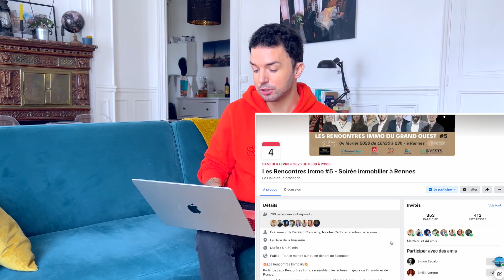Réussir 2023 + Séminaire IMMO Gratuit + News ! 🤓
🔷 Clique ici pour accéder à la MasterClass gratuite sur la COLOCATION

▬▬▬▬▬▬▬▬▬▬▬  📚 MES FORMATIONS  📚▬▬▬▬▬▬▬▬▬▬▬

Dans cette vidéo, je te parle du début 2023 : se fixer des objectifs, être aligné avec sa mission et vision ! Mais aussi... Une vidéo qui te parle de l'évènement de De Rend Compagny, le 4 février à Rennes !

▬▬▬▬▬▬▬▬▬▬▬ 🤓 QUI SUIS-JE ?  🤓▬▬▬▬▬▬▬▬▬▬▬

Je m’appelle Nicolas.
J'investis dans l'immobilier.
En partant de 0, j’ai réussi à me créer des revenus passifs grâce à l'investissements locatif en utilisant la stratégie de la colocation.

Sans CDI, j’ai obtenu plusieurs prêts par des banques.
Grâce à une bonne stratégie travaillée, je trouve d'abord les bonnes affaires. Puis la bonne manière de convaincre mon banquier avec un dossier en béton malgré les faiblesses de mon statut professionnel.

Si toi aussi tu as envie de gagner de l’argent grâce à immobilier, n’hésite pas à me suivre sur YouTube ou télécharger mon guide 100% gratuit. Tu as des questions ?
J'y répondrai avec plaisir !